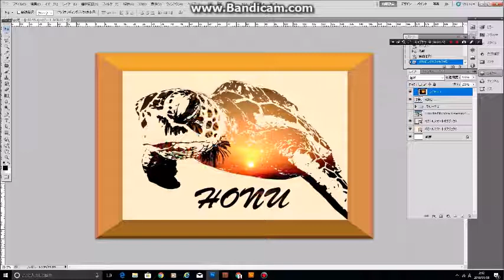【ハワイアンデザイン】 honu（亀）の白黒画像をヤシの木の画像に合わせてみた（Photoshop）